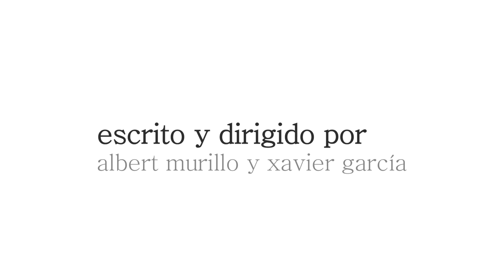Trailer "Granada, tierra soñada"